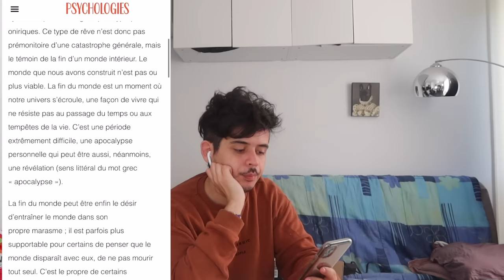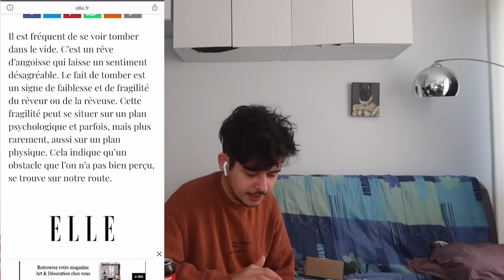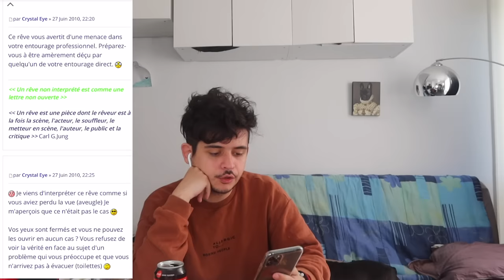Episode 54 : Dors avec Noholito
Tiktok, Facebook, Twitter : Noholito
Snap : jamesou33